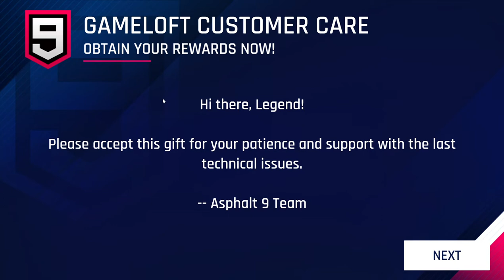Best Gift by Asphalt Team? | Asphalt9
this literally trash  -_-